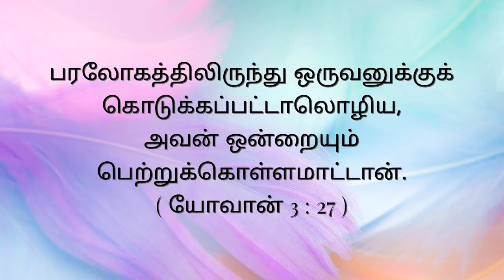Today's bible verse / இன்றைய வாக்குத்தத்தம் / Tamil & English / Word of god / Jesus loves you